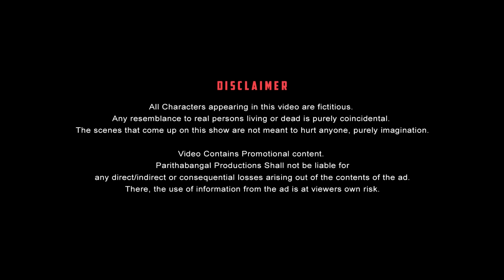Sarakku Paavangal | Parithabangal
Parithabangal presenting the new video on " Saraku Paavangal".

Starring

PARITHABANGAL